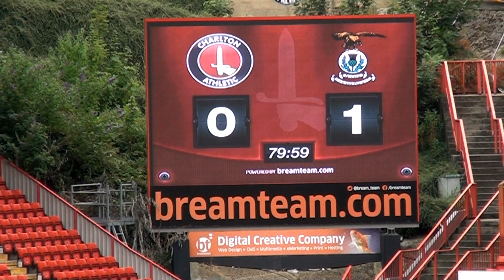Inverness Caledonian Thistle, Josh Meekings goal v Charlton Athletic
Josh Meekings scores the only goal of the game in the friendly between Inverness Caledonian Thistle and Charlton Athletic at The Valley, 27/07/2013